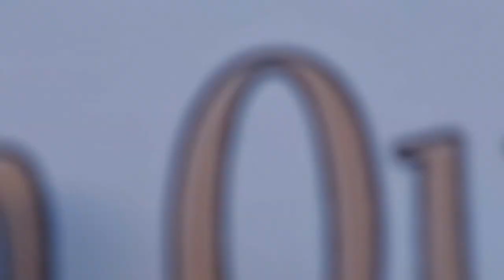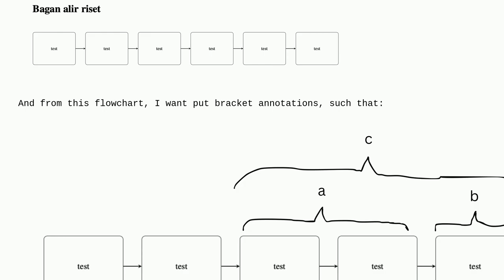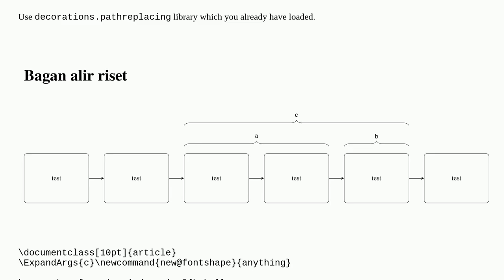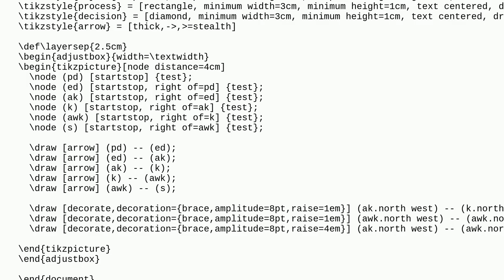Tex: Adding stacked bracket annotation above nodes in tikzpicture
Adding stacked bracket annotation above nodes in tikzpicture

A special thanks goes out to the community

  annotations tikz-pic